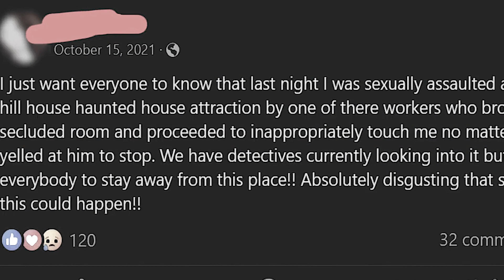Top 3 Terrifying Real Stories from Haunted House Attractions English stories.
🌙 Welcome to Past Nightmare Files, the channel where we unearth the most chilling, long-forgotten horrors from the depths of history. Brace yourself for a bone-chilling journey into the darkness of yesteryears that will leave you questioning the very fabric of reality. 🌙

🕯️ Join us as we peel back the layers of time, revealing tales of unspeakable terror, haunted locations, and the macabre secrets hidden in the annals of history. Our archive is filled with spine-tingling stories that have been buried in the shadows, waiting for someone brave enough to bring them to light.

💀 Are you ready to face the horrors of the past? Gather your courage, grab a flashlight, and prepare to journey with us into the heart of darkness. Past Nightmare Files await you... if you dare. 💀

Video Title:- Top 3 Terrifying Real Stories from Haunted House Attractions English stories.

English scary stories
Scary
Horror